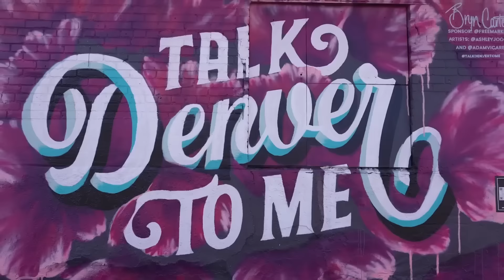НИЧУШКИН / ТРЕНИН / ГЕОРГИЕВ - НЕИЗДАННОЕ! Денвер лучший город? КОНКУРС НА $1 млн. против Макдэвида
Настоящий сериал про один из самых топовых клубов НХЛ на нашем канале официально подошел к концу - это новая часть в формате невышедшего

В новом выпуске смотрим вместе с Валерием Ничушкиным, Александром Георгиевым и Яковым Трениным на то, что не попало в основой сюжет наших выпусков, посвященных «Колорадо Эвеланш», а именно: какого это отбивать буллиты Коннора Макдэвида на Матче всех звезд? Правда ли, что Денвер - лучший город для жизни в США и почему? Как вообще появилась команда НХЛ в самом сердце Соедененных Штатов? Кто она идеальная машина для Валерия Ничушкина и какого играть в финале Кубка Стэнли с переломом?

Все это и еще много интересной и уникальной информации в нашем новом выпуске. Смотрим!

*принадлежит компании Meta признанной экстремистской организацией в РФ

Таймкоды:

0:00 В этой серии
1:08 Где лучше в Нэшвилле или Денвере?
1:44 Каким флексом играет Ничушкин?
4:02 Как появилась команда «Колорадо Эвеланш»?
5:17 Архитектура в Денвере
7:08 Самая сильная бомбардирская гонка в НХЛ
8:26 Профессионализм Маккиннона
10:02 Маккиннон максималист?
13:04 У Валеры нет спортивной злости?
14:42 Георгиев против Макдэвида
15:52 Денвер - транспортный город?
16:57 Легенды «Колорадо Эвеланш»
18:36 Стоимость недвижимости в Денвере
19:25 Какие эмоции от «Рейнджерс» остались у Георгиева?
20:31 Хоккейная форма Валерия Ничушкина
23:53 Советы для молодых хоккеистов от Георгиева
25:50 Три мнения про Валерия Ничушкина
27:33 Проблемы с коньками у Валеры
29:25 Подготовка в зале
32:10 Тренировки на льду с Павлом Маркиданом
34:22 Удачные модели BMW для Валеры
37:22 У Валеры есть Роллс Ройс?
38:46 Завершаем выпуски про «Колорадо Эвеланш»